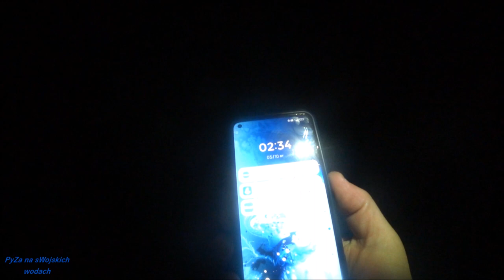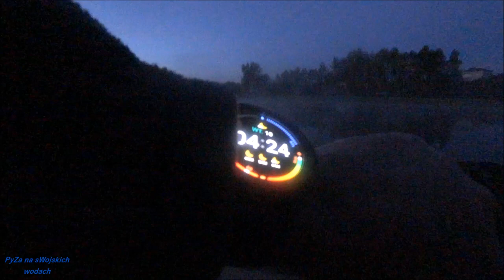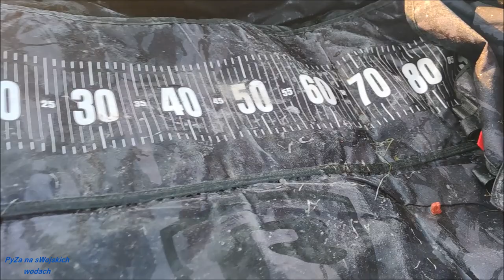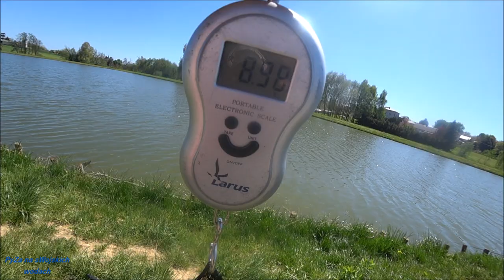Nocne wędkowanie 2022 JEST MOC